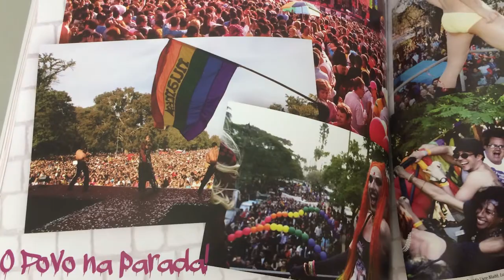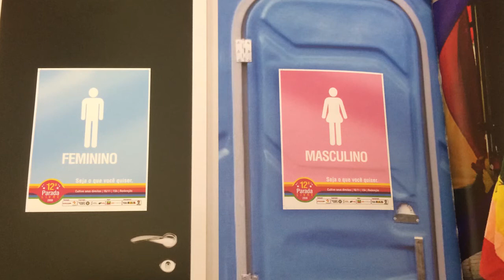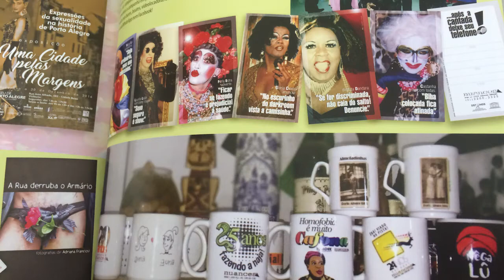nuances 25 anos - uma trajetória inconformada com a norma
Pequeno depoimento do autor, Célio Golin, sobre o livro.
Gravado no lançamento, no Bar Ocidente, em Porto Alegre, 26/04/2017.